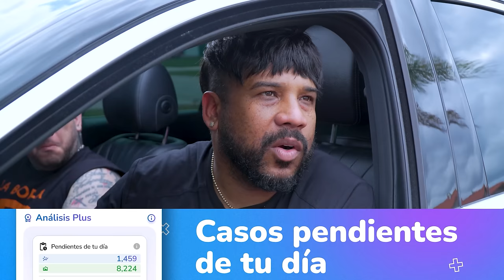QUE ES UNA MUJER UNICORNIO ? 😳🦄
CAP #24 COMO SALVAR UNA RELACION / UN PERFUME DE FEROMONAS / EL FLACO USO LOS JUGUETES DEL PROGRAMA ANTERIOR / UNA CAJA MISTERIOSA ?